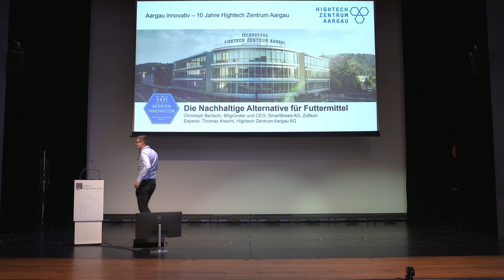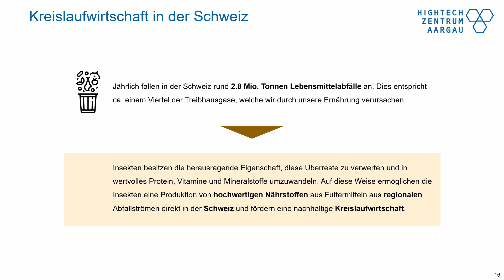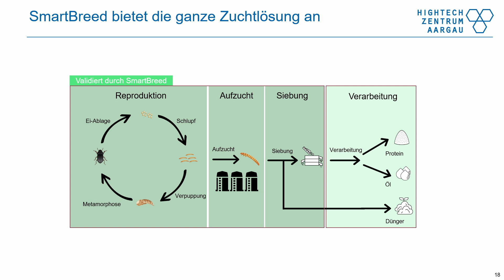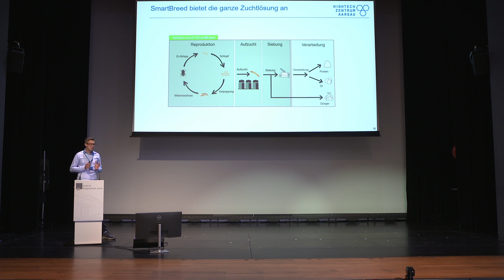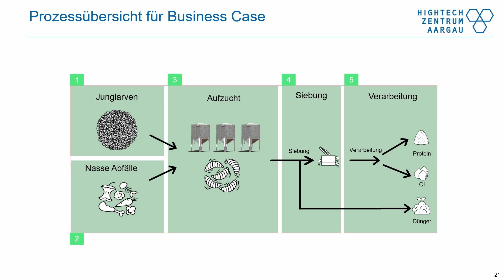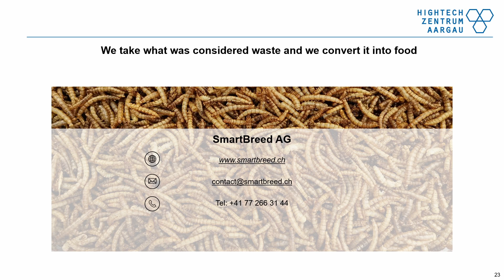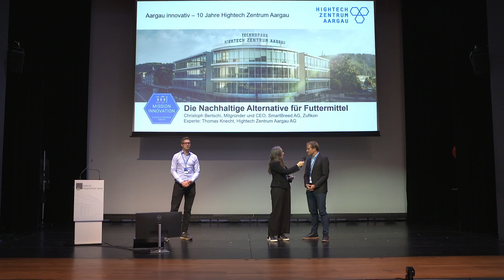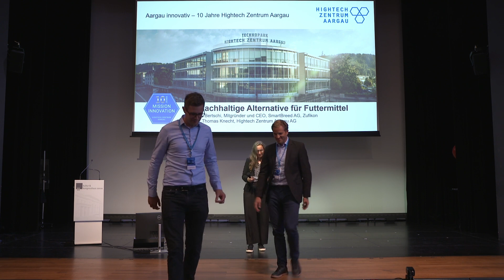Projekt SmartBreed am 10. Jahresanlass des Hightech Zentrums Aargau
«Die nachhaltige Alternative für Futtermittel»